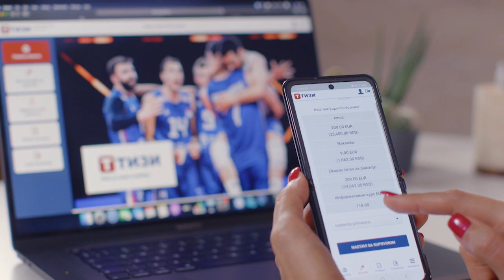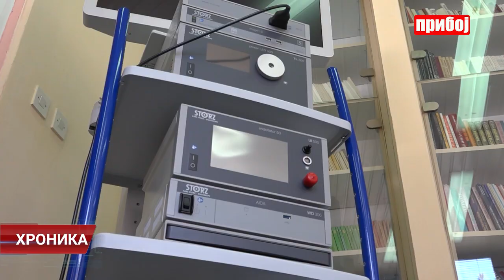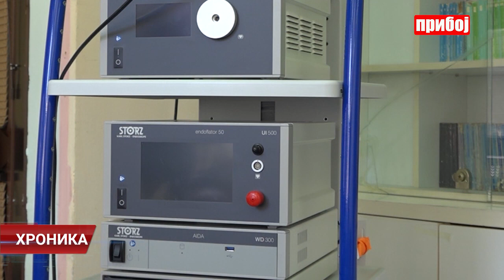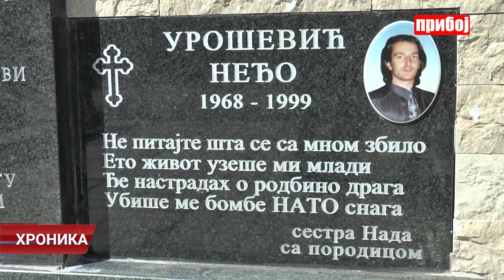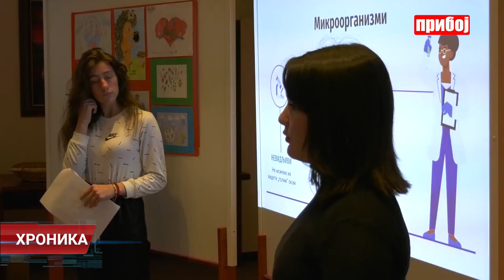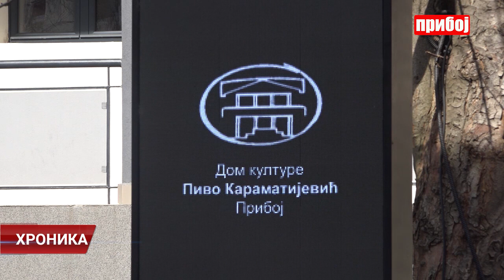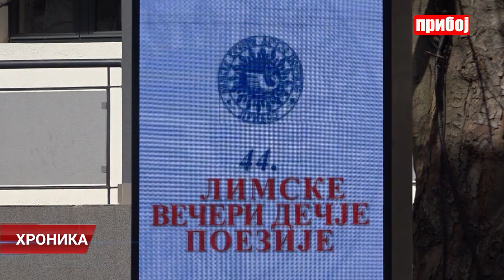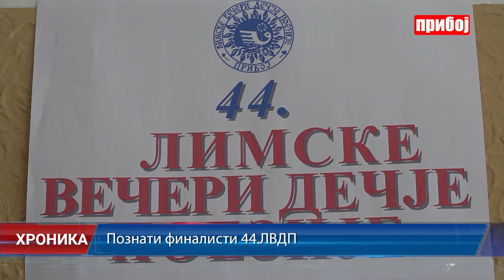Hronika televizije Priboj 08.04.2022